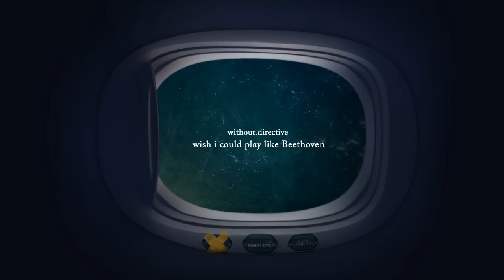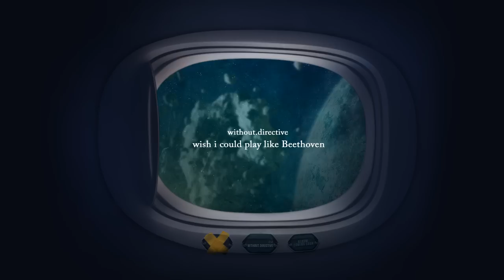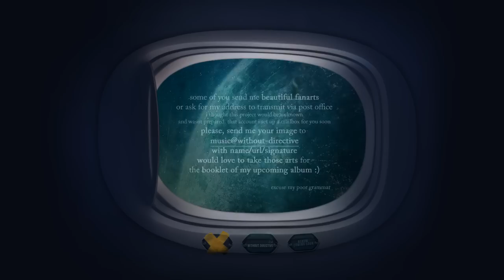without.directive - wish i could play like Beethoven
... google for other stores
and please, have a great time :)

Intro

Meet Stephen William

Schema F -irst Symbiosis Feat. Urton

Things We Miss

Isolated Fire Feat. Usoida

Upright Piano (demo Album)

Jana's Dream Part I - Produced for passion2move

Track 47

Shake Out Feat. Giada

Jana's Dream Part II - Produced for passion2move

4:00 Am

Sonata no.I

Our Choices Feat. Pchuckz

Track 17 (demo Album)

Life Can't Get In the Way of Life Feat. Casey & PChuckz

Track 19 (demo Album)

Schema F

Isolated Fire (instrumental)

I Love This Place (youtube Version)

Trouble With Dreams (demo Album)

Our Choices (instrumental)

Life Can't Get In the Way of Life (instrumental

Up and Away (piano Version)

Shake Out (instrumental)

Outro